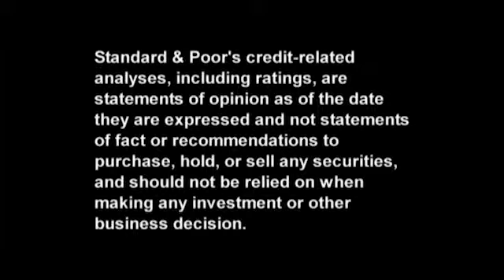Latin America Corporate Highlight: Ecopetrol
Standard & Poor’s ratings on Colombia-based oil and gas company Ecopetrol reflect its leading position in the industry, low production costs, and large reserve base, among other factors. In this CreditMatters TV segment, Director Fabiola Ortiz explains what’s behind the rating on the company.